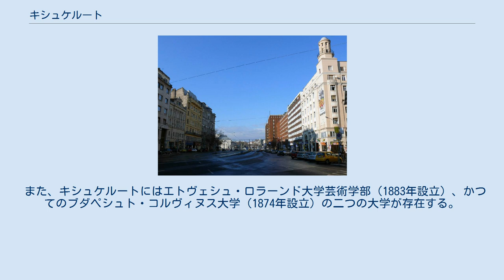キシュケルート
緑色がキシュケルート。
紫色はナジケルート キシュケルート（洪:Kiskörút、小環状線の意）とは、ハンガリーブダペストにあるブールバールで、デアーク・フェレンツ広場とフェヴァーム広場を結んでいる。
また、この通りはペシュトで最も中心部に位置する5区の南側では区界ともなっている。
ナジケルート同様、ドナウ川からペシュト側のみを示す。
 2010年から2011年にかけて行われた改修前のカーロイ通りをドハーニ通りとの交差点から キシュケルートはカーロイ通り、美術館通り、ヴァームハーズ通りの三つの通りを合わせた俗称となっており、これらの三つの通りの名前は旅行者の地図やビル等で見る事が出来る。
 キシュケルートは1.5 kmの長さを有し、道路の中心にトラムが走っている。
道幅は北部で最大55mあり、南部で最低27mある。
北側の始点はデアーク・フェレンツ広場でアストリア及びカールヴィン広場を経て、フェヴァーム広場及びサバドシャーグ橋に至る。
また、ラーコーシ通りとはアストリアで、ウルレーイ通りとはカールヴィン広場で交叉する。
また、地下鉄のうち三駅がキシュケルートの地下にあり、北からM1、M2、M3全てが交叉するデアーク・フェレンツ広場駅、M2のアストリア駅、M3のカールヴィン広場駅となっている。
また、M4が開業すると更にフェヴァーム広場駅が開業する。
 キシュケルートの名勝にはドハーニ街シナゴーグ（1859年建立）やハンガリー国立博物館（1847年建立）ナジサルノク（1896年建立）等が挙げられる。
 また、キシュケルートにはエトヴェシュ・ロラーンド大学芸術学部（1883年設立）、かつてのブダペシュト・コルヴィヌス大学（1874年設立）の二つの大学が存在する。
更にキシュケルート周辺では、かつての市の外壁の残滓を見ることが出来るが、最近では建物の裏側に隠れている事が多い。